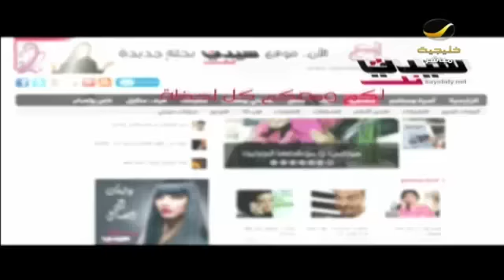منسقة المناسبات حنين القحطاني في ضيافة سيدتي